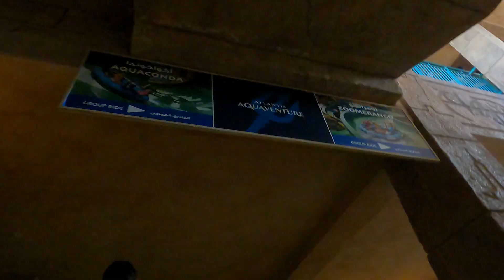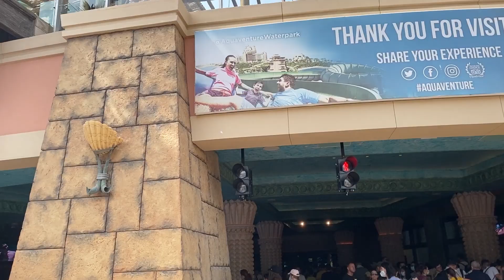The Largest Water Park In Dubai | Atlantis | Dubai Travel Vlog UAE 🇦🇪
Today we are visiting the largest water park in Dubai which includes more than 105 water slides with different thrill levels. We started engaging in the activities from the end and moved towards the beginning. This allowed us to participate in these fun activities with relatively smaller queues. The park was fun-filled and the activities made our adrenaline levels go sky high which resulted us in enjoying these activities even during lunchtime. The park also consists of water slides that can be enjoyed by kids and families. Therefore, without an age barrier, people can enter and enjoy without any hesitation.

There are various different sections in the park such as; "Trident Tower", “Tower of Neptune”, “Tower of Poseidon” to name a few. In each different section, there are various adventurous and thrilling activities.

The most exciting activity in the “Trident Tower” section would be the “Black Hole”. Similarly “The Leap of Faith” and “Poseidon’s Revenge” are the most thrilling activities that are available on “Tower of Neptune" and “Tower of Poseidon” sections. On top of these slides and fun-filled activities, there are also various places to get food if needed. To ensure the safety of all people, the park has stationed many safety officers near these slides and pools.

Don’t forget that there is also a free shuttle service which is available when the park is closing. We can use these to get to several public places which are given free of charge which could be useful when going back home.

On a personal note if you are planning to visit this water park, please go as early as possible. At any given time, the parks get crowded and as a result, if you start the activities from the end and move toward the beginning there is a higher chance of having comparatively smaller queues than the other way round.

See you guys with another adventure!

0:00   - Introduction
01:47 - Entering Atlantis
03:35 - Trident Tower
07:15 - Tower of Neptune
12:14 - Tower of Poseidon
14:34 - Ending

If you enjoyed this video please do consider sharing it with your friends. Stay safe!